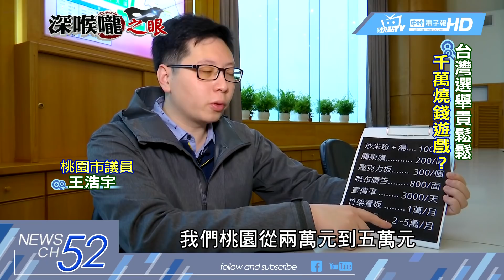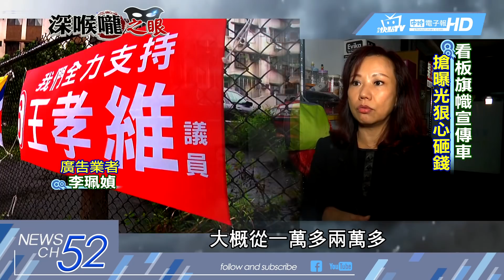20180209中天新聞 燒錢遊戲？ 台灣選舉「貴鬆鬆」價目表大拆解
2018選舉開跑，不少參選人摩拳擦掌，不過日前有桃園市議員，在臉書貼出選舉各種價目表，稱台灣基層選舉實在很燒錢，真的是這樣子嗎？接下來我們就一項項解析這張選舉行情表。